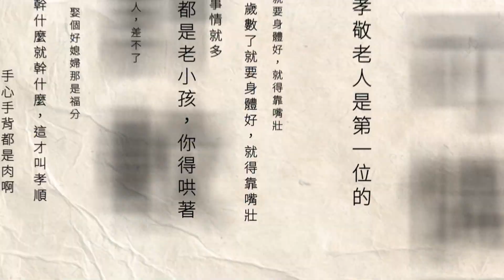小犬發威！ 恆春半島「路樹遭拔」 PU跑道慘被吹掀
小犬颱風橫掃恆春半島，各地遭狂風不斷肆虐侵襲，屏東獅子鄉南世部落有大樹遭連根拔起，PU跑道也被強風吹掀，村長連忙檢視災況，忙得不可開交。至於枋山休息站的招牌以及民宅遮雨棚也都被吹掀，搖搖欲墜，各地災情不斷傳出，也讓人見識到小犬的驚人威力。

下載【年代電視】APP：
iOS平台：